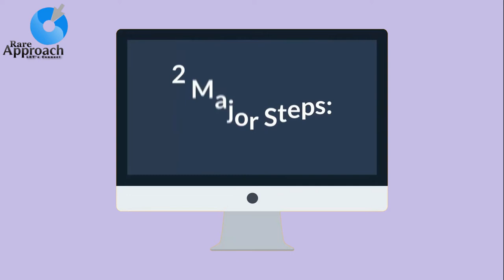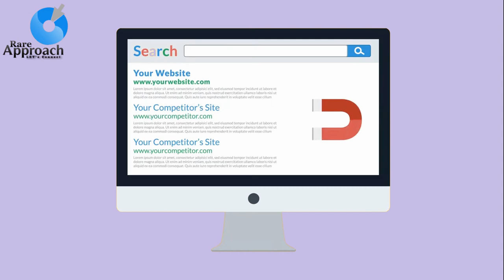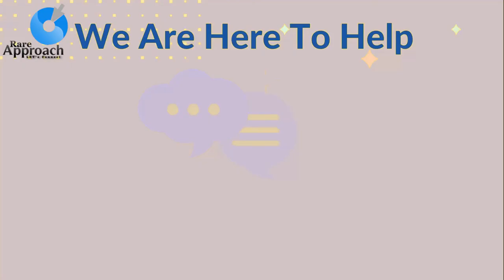Online videos for social media marketing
Many small businesses don’t know the importance of online videos for social media marketing. They can attract many customers by uploading online videos for social media marketing. Video marketing has opened a new horizon. How to use this opportunity?